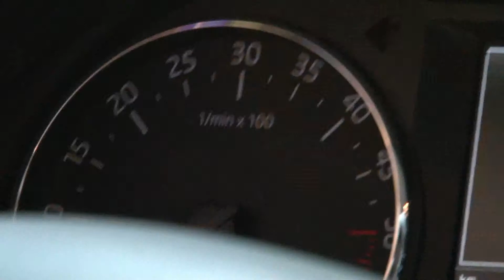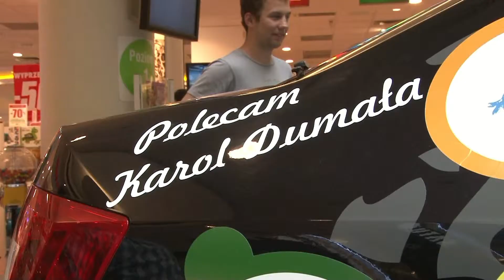Rajdowe Lato FB